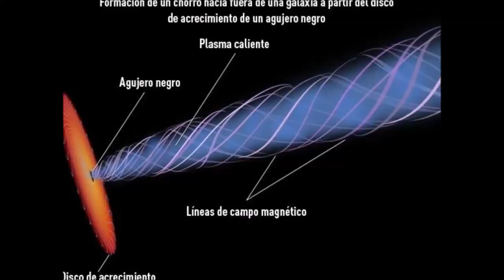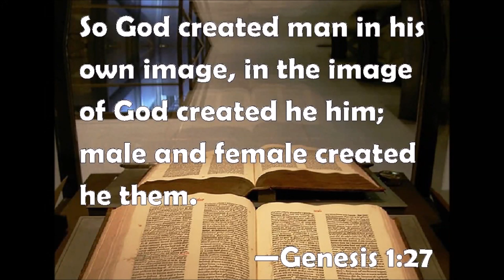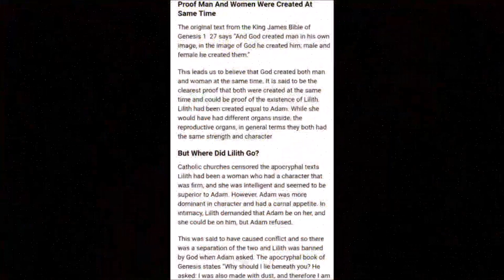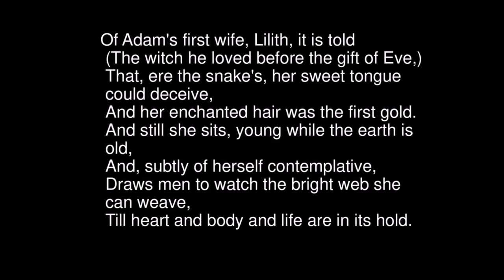Lilith, Adam's First Wife That Was Erased From History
Lilith, Adam's First Wife That Was Erased From History, tells the intriguing tale of Lilith, a figure from ancient mythology who is often overlooked or forgotten. According to biblical tradition, Lilith was created as Adam's equal, but her strong-willed nature clashed with his, leading to her expulsion from Eden. Despite her significance in early texts, Lilith's story was later marginalized and erased from mainstream history. This thought-provoking narrative explores the themes of female empowerment, cultural suppression, and the reclamation of hidden narratives. Join us on a journey to rediscover the enigmatic figure of Lilith and shed light on her role in ancient mythology and her enduring relevance today.